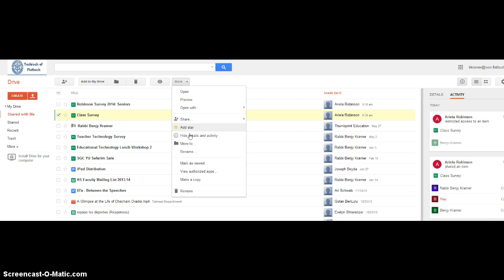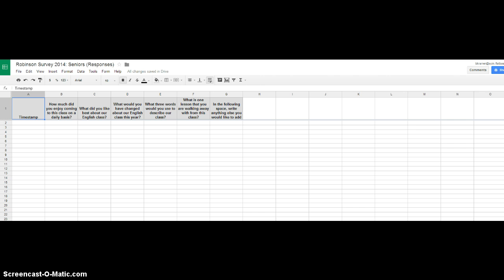How to copy Google Form survey